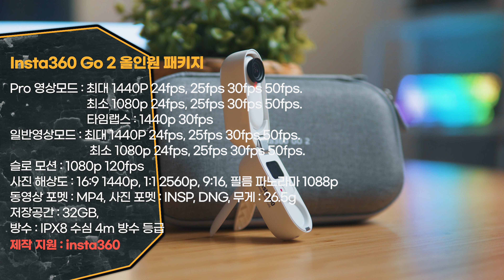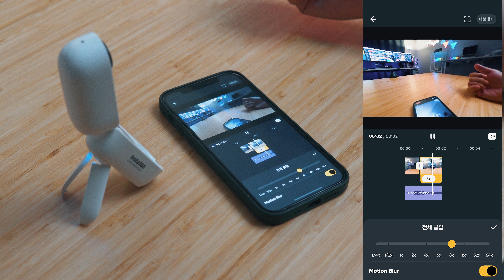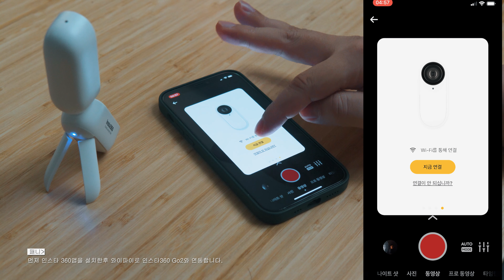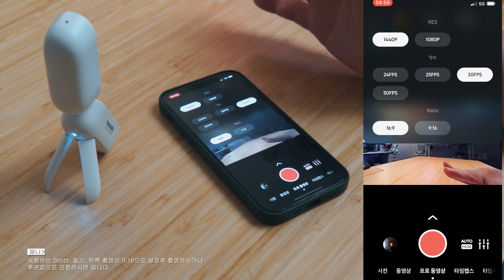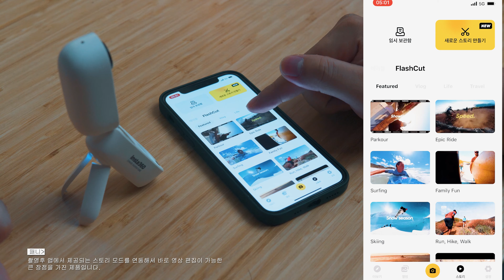인스타 360 go 2 리뷰, 액션캠 유튜브 Shots 인스타 릴스 틱톡 영상 촬영용 카메라, 다양한 용도로 사용이 가능한 액션캠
제작지원 :   instar360 제품 제작지원.
액션캠 유튜브 Shots 인스타 릴스 틱톡 영상 촬영용 카메라, 다양한 용도로 사용이 가능한  Insta360 Go 2 카메라 올인원키트
타임라인
00:00 인사
00:53 Insta360 Go 2 개봉기
01:31 Insta360 Go 2 제원
01:55 Insta360 Go 2 디자인
02:52 Insta360 Go 2 특징
05:39 Insta360 Go 2 앱설명
07:06 Insta360 Go 2 촬영 편집
07:45 Insta360 Go 2 영상
07:54 Insta360 Go 2 마무리
Mirror Mirror
Jukebox - Patrick Patrikios
Tea Time - Ofshane
Caballero - Ofshane